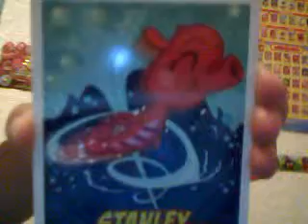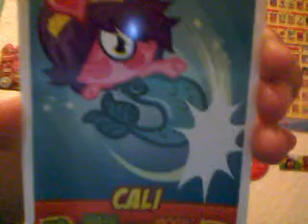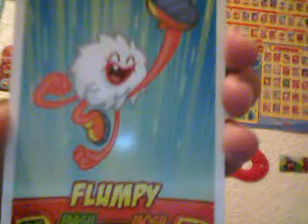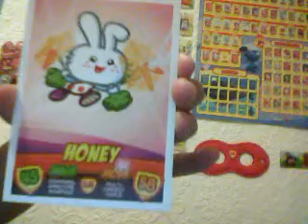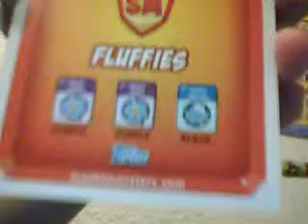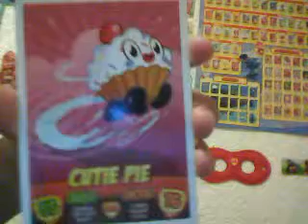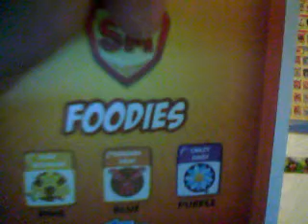Moshi Monster collector binder series 2 part 2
cheezyxox's Webcam Video from 30 May 2012 14:14 (PDT)